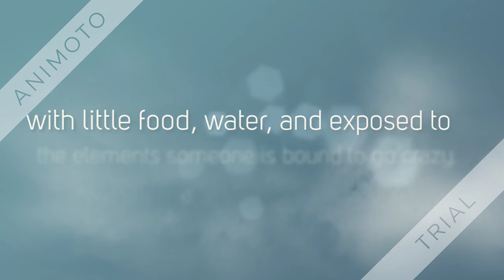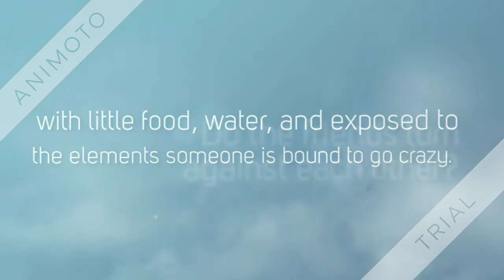Adrift Book Trailer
Book trailer for Adrift by Paul Griffin
Trailer by Madison N.